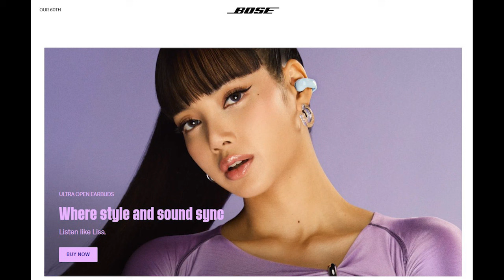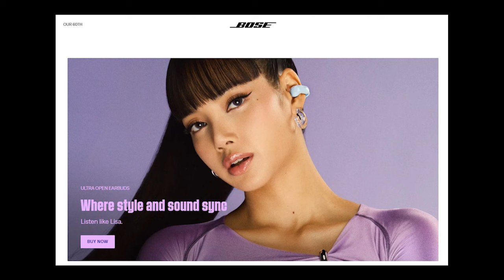เปิดตัวงานใหม่ โฆษณาอินเตอร์ไปเลย LISAxBOSE คนสวยรับบทแม่ค้าอีกครั้งขายหูฟังสองหมื่นบาท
Follow LISA:💛